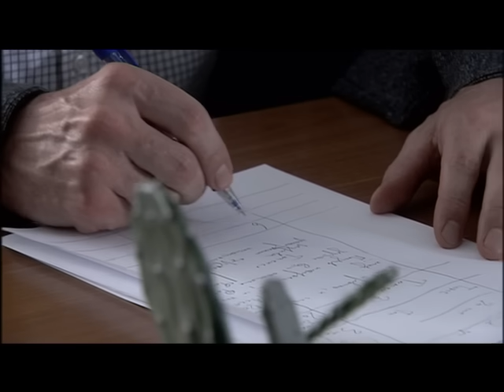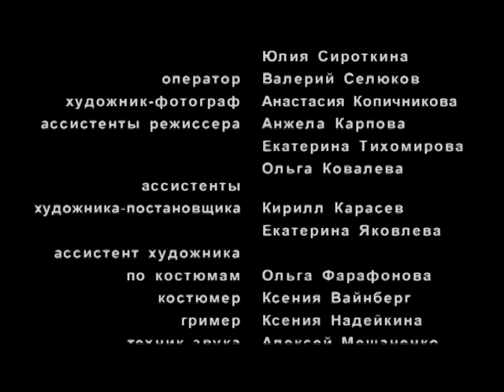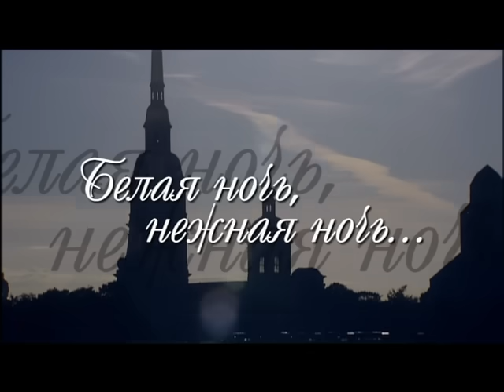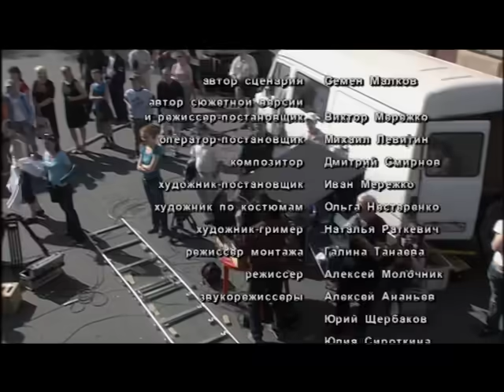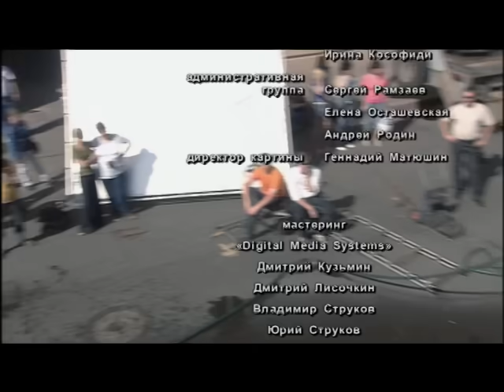ФИЛЬМ, КОТОРЫЙ ДОЛЖЕН УВИДЕТЬ КАЖДЫЙ! КРИМИНАЛЬНАЯ МЕЛОДРАМА!БЕЛАЯ НОЧЬ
ВСЕ СЕРИИ ВАШИХ ЛЮБИМЫХ СЕРИАЛОВ! ФИЛЬМ, КОТОРЫЙ ДОЛЖЕН УВИДЕТЬ КАЖДЫЙ! КРИМИНАЛЬНАЯ МЕЛОДРАМА!БЕЛАЯ НОЧЬ